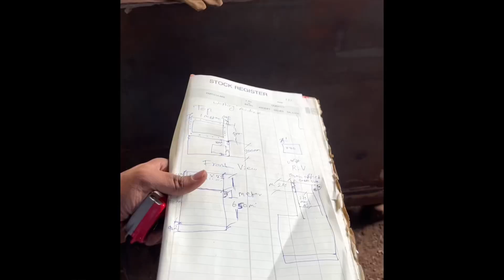Yeh bachi bohut pyari hai / must watch this vlog - Hard Munde vlogs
Namaste 🙏 bhaio or beheno
Is vlog mai humne masti kiye or mai kya job karta hu bataya hu
Instagram for more update and fun 🤩